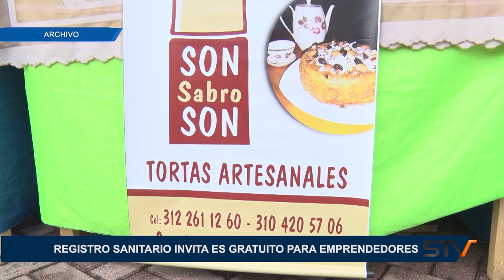REGISTRO SANITARIO INVITA ES GRATUITO PARA EMPRENDEDORES